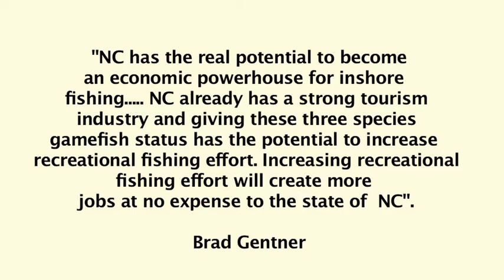CCA Game Fish Comments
Benefits of game fish status in three southern states.